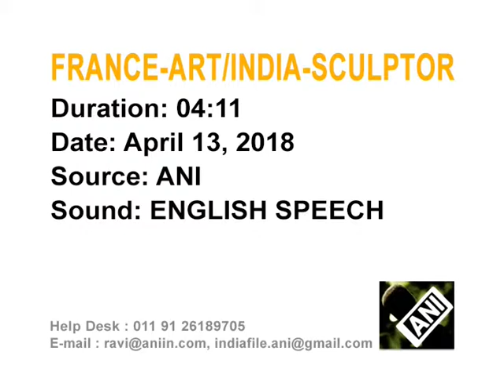14 Apr, 2018: From cooking utensils to cow dung, contemporary art by Subodh Gupta on show in Paris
14 Apr, 2018: From cooking utensils to cow dung, contemporary art by Subodh Gupta on show in Paris